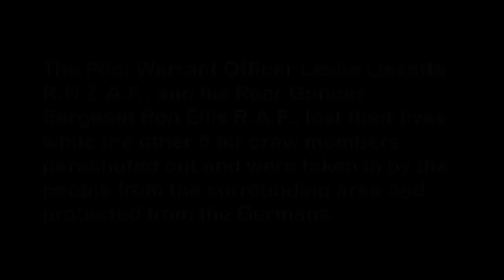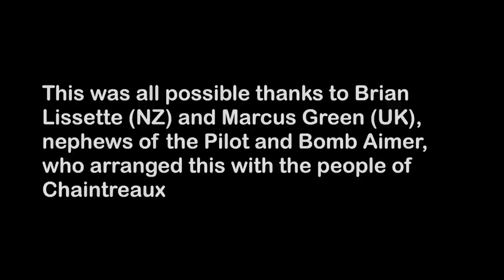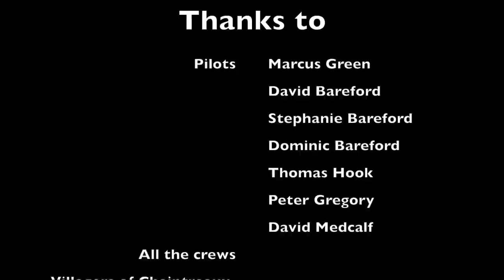Poppy Balloon Flight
On 21st August 2015, near Chaintreaux, France, six British Hot Air Balloons flew over the crash site of a Lancaster bomber which was shot down by the Germans in WWII, and dropped 10,000 poppy petals.